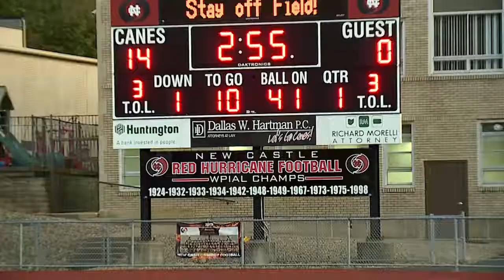New Castle Pass